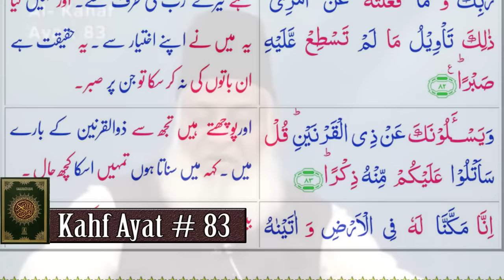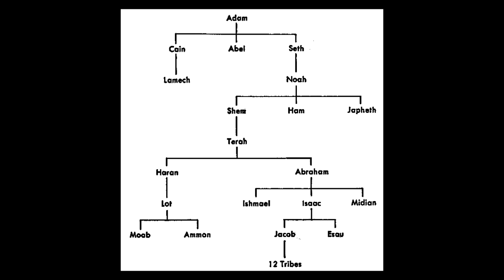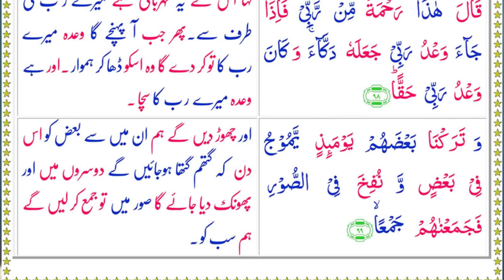Zulqarnain aur Yajooj Majooj by Dr. Israr Ahmed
Surah Kahf ki tafseer Zulqarnain aur yajoj majooj ka tafseeli waqia by Dr Israr Ahmed